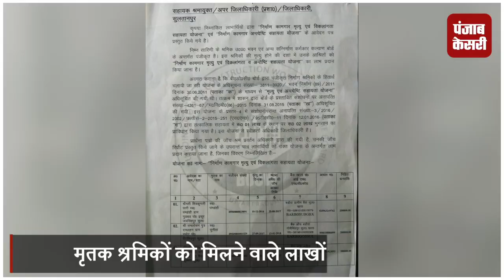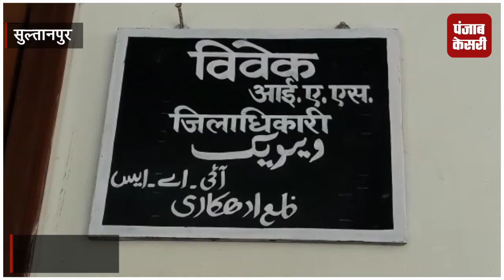श्रम विभाग में बड़ा घोटाला, मृत श्रमिकों को मिलने वाले लाखों रुपए हड़पे